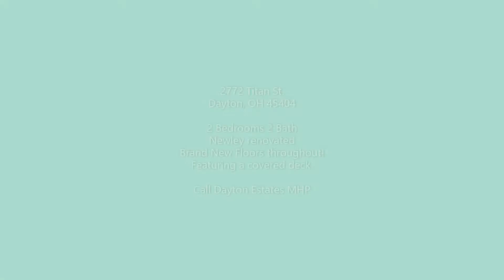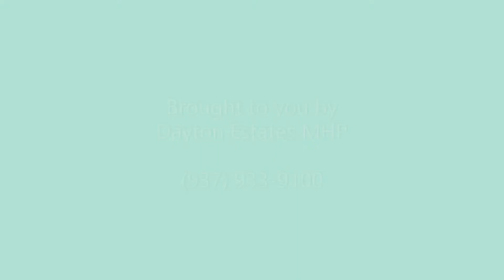2772 Titan St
2 Bedrooms 2 Bathroom Mobile Home.

Newly renovated, Brand New Floors throughout!
Features a covered Patio